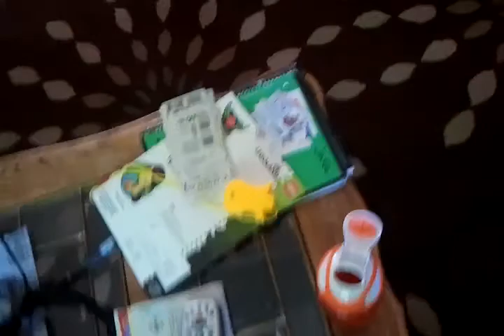ಠ◡ಠ H a l f P i n t~!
Say "Hi. c:" to my doggy Half Pint! We didn't name him a homeless guy did! That's how we got him! This poor guy couldn't take care of him so my moms husband brought him home I think about a year ago now and he's super cute and looks like a baby seal with legs to me. Teehee c: